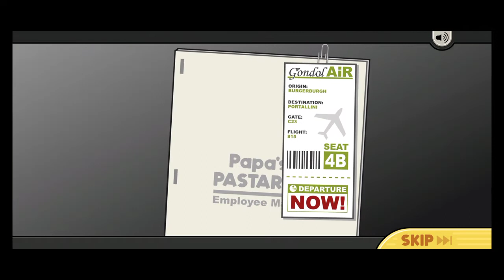Papas Pastaria to go